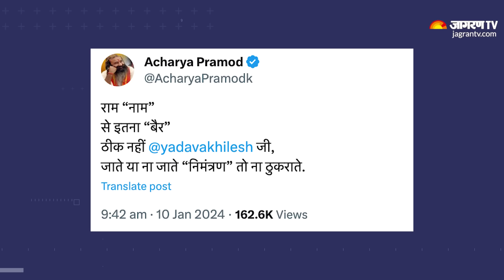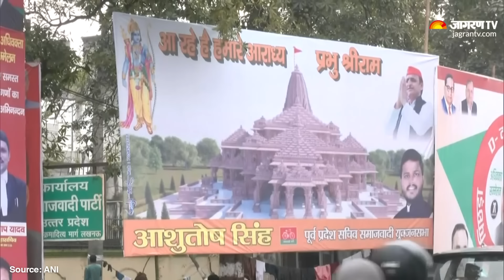Ram Mandir पर Akhilesh Yadav को Congress Leader ने दी बड़ी सलाह । UP News । Hindi News । Breaking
Ram Mandir: रामलला की प्राण प्रतिष्ठा समारोह तारीख जैसे-जैसे नजदीक आ रही है, वैसे-वैसे इस मुद्दे पर राजनीति भी खूब हो रही है. विपक्षी नेताओं का कहना है कि रामलला की प्राण प्रतिष्ठा समारोह को भाजपा लोकसभा चुनाव के लिए मुद्दा बना रही है. इसके अलावा 22 जनवरी को अयोध्या जाने के निमंत्रण को लेकर भी खूब राजनीति हो रही है. समाजवादी पार्टी प्रमुख Akhilesh Yadav को राम मंदिर के प्राण प्रतिष्ठा समारोह में निमंत्रण भेजा गया, लेकिन उन्होंने परोक्ष रूप से निमंत्रण अस्वीकार्य कर दिया है.